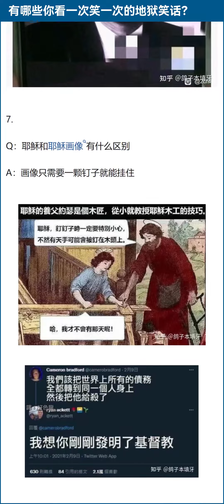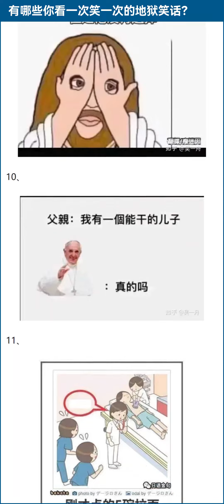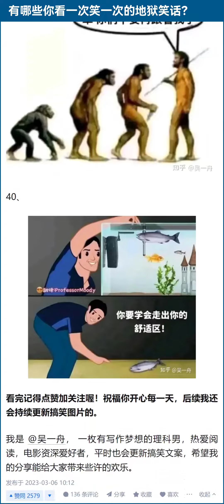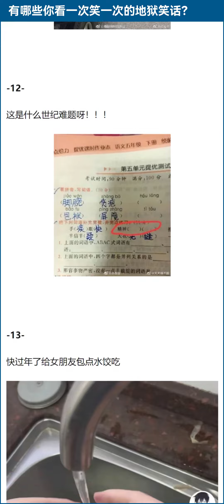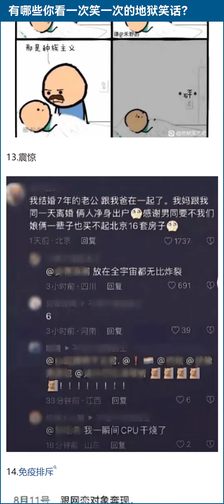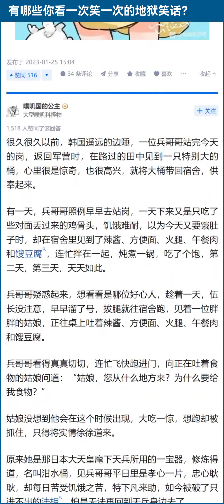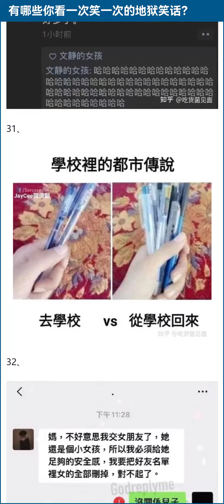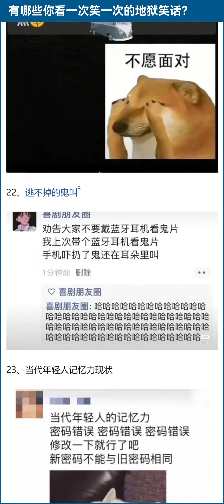有哪些笑喷的地狱笑话？